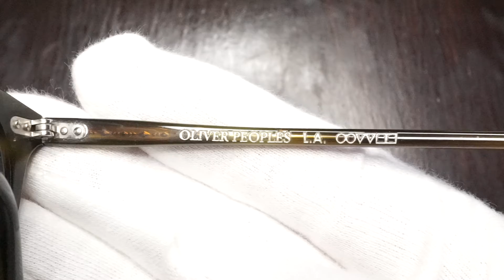オリバーピープルズ OLIVER PEOPLES OV5429F 1441 Mikett